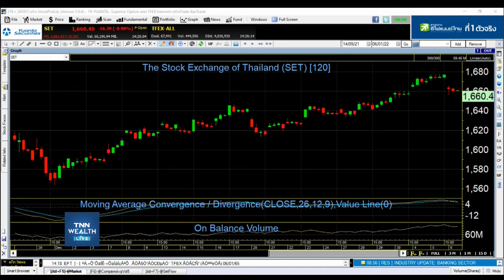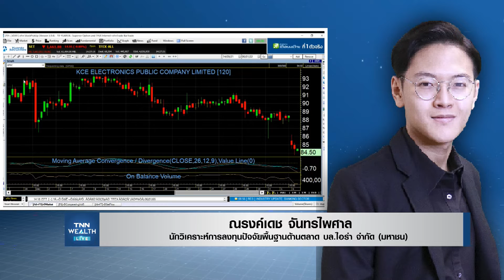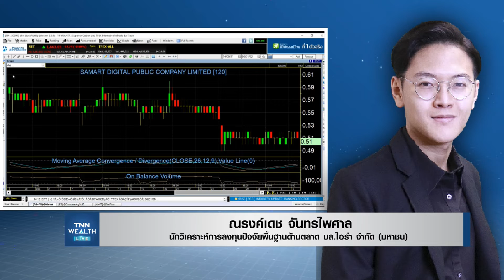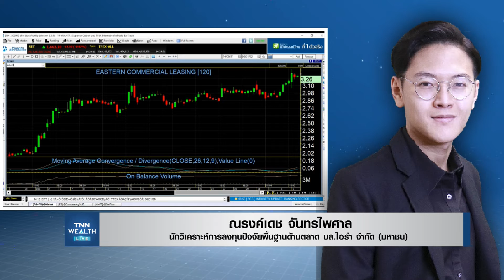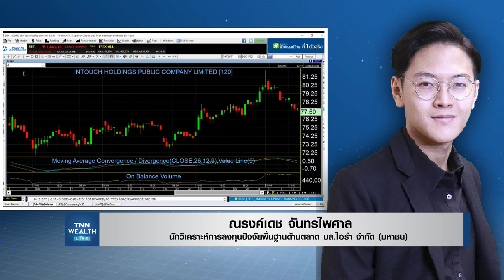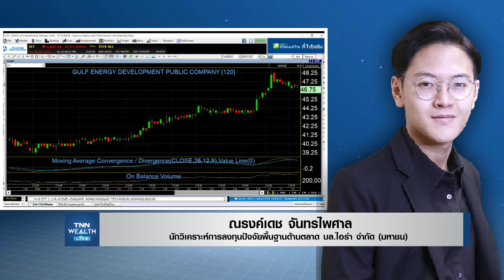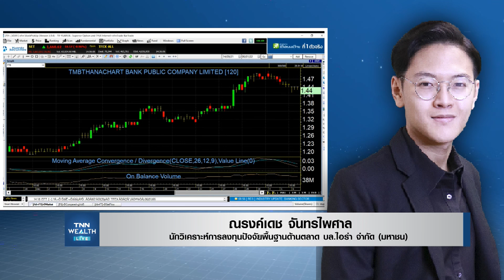วิเคราะห์หุ้นรายตัว I TNN WEALTH 6-1-65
๏ วิเคราะห์หุ้นรายตัว กับ คุณณรงค์เดช จันทรไพศาล
นักวิเคราะห์การลงทุนปัจจัยพื้นฐานด้านตลาด บล.ไอร่า จำกัด (มหาชน)
ติดตาม TNN WEALTH Live ภาคบ่าย ได้ทุกวัน จันทร์-ศุกร์ เวลา 14.00 น.